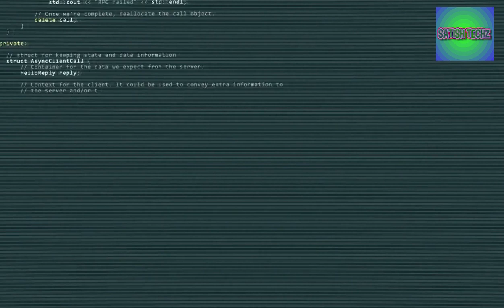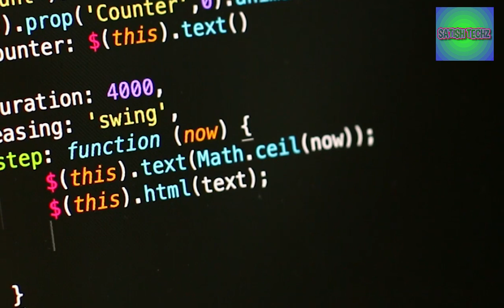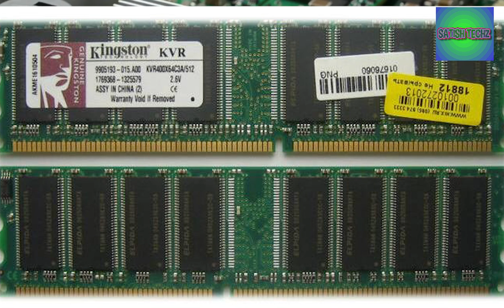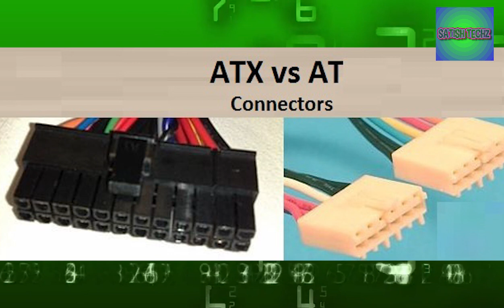What is Motherboard in Hindi? -full information and their parts and functions use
you will know about in this video what is mother board in details and parts of mother board
आप इस वीडियो में जानेंगे कि मदर बोर्ड क्या है और मदर बोर्ड के कितने हिस्से हैं